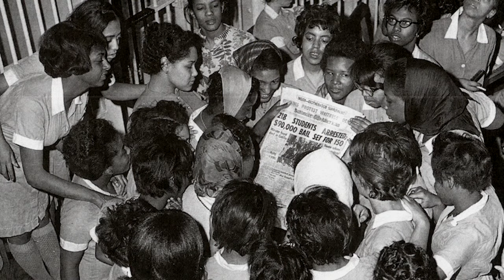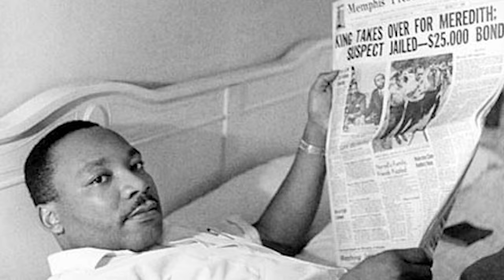This Is Why We Celebrate MLK Day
I quickly collected photos edited a speech by MLK to put this video together to celebrate the life and Legacy of Martin Luther King, Jr.

Martin Luther King is celebrated each year with a holiday, but many don't know why MLK or the civil rights movement was so crucial in this country.  Hopefully this compilation paints a picture.